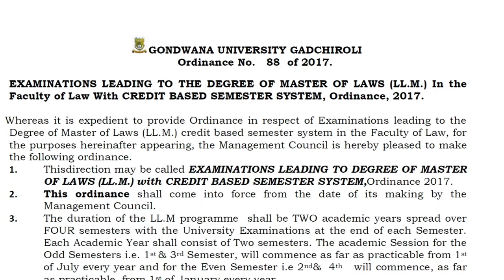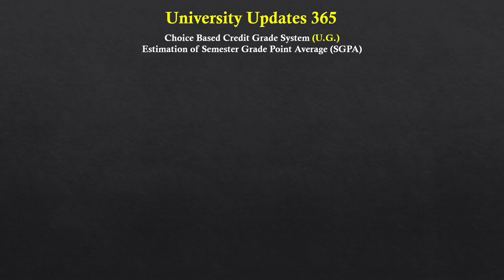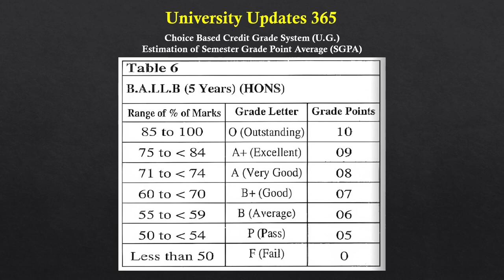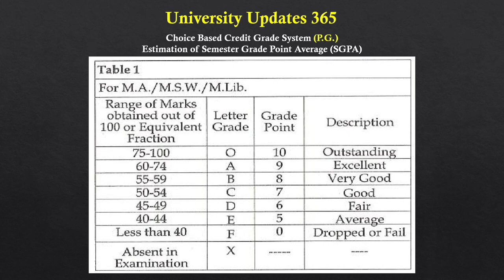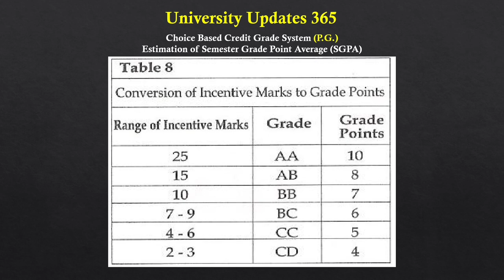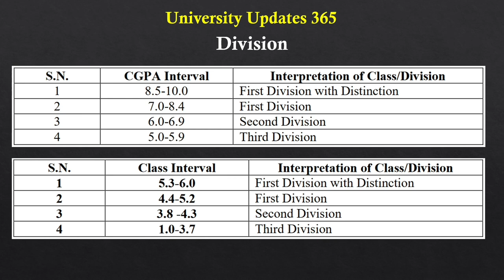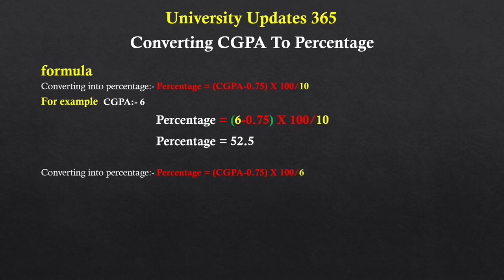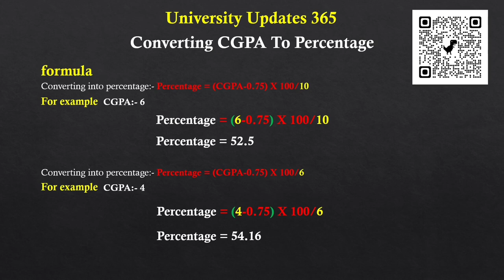Convert CGPA to Percentage Gondwana University Gadchiroli🧮Calculate CGPA to Percentage#cgpatopercent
How to Calculate CGPA to Percentage?🤔
Are you a student at Gondwana University Gadchiroli? Struggling with converting your CGPA to a percentage? Look no further! In this comprehensive tutorial, we'll walk you through the step-by-step process of calculating your CGPA to a percentage in the Gondwana University grading system. We'll explain the formula, break down the calculations, and provide you with valuable insights to make the process a breeze. Don't let CGPA confuse you anymore – watch this video and master the art of accurate percentage conversion!

🚩गोंडवाना विद्यापीठ, गडचिरोली
📜Latest Gondwana University, Gadchiroli Updates📜

WELCOME TO GONDWANA UNIVERSITY, GADCHIROLI👇🏻
गोंडवाना विद्यापीठ, गडचिरोली येथे आपले स्वागत आहे👇🏻

The information has been gathered from news articles, social media, and some Government and official websites. However, it is essential to note that the university's policies, regulations, and guidelines may change over time. We encourage you to cross-reference any information shared here with official university sources or directly contact Gondwana University for the most accurate and current details. So, use this information at your own discretion. And there is no need to pay any kind of money for all this. Any Online Application Form Filling Process included Dummy information not personal or private information. If someone's name or personal information comes up, don't take it personally it's purely coincidental.

Candidates are requested to read the official circular carefully before proceeding with any process.